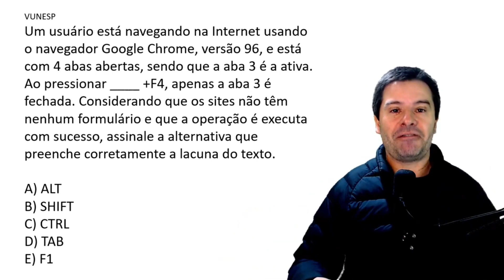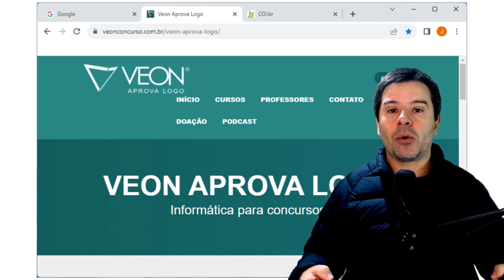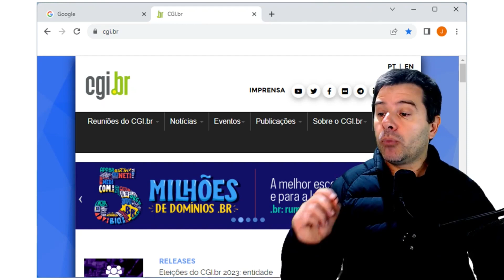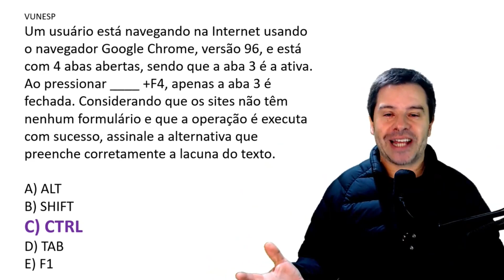Questões Google Chrome para Concursos | Aula 20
Aula 20 sobre o navegador Google Chrome para concursos.
O professor resolve uma questão falando sobre o TECLA DE ATALHO PARA FECHAR.